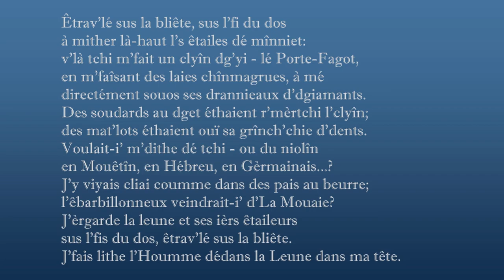Êtrav'lé sus la bliête, sus l'fi du dos